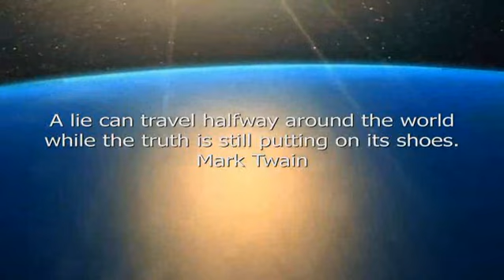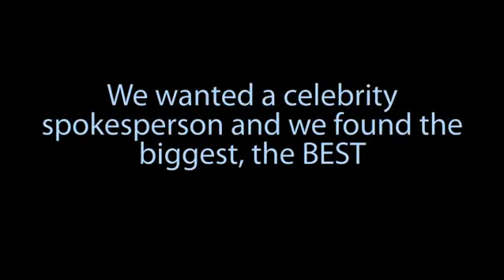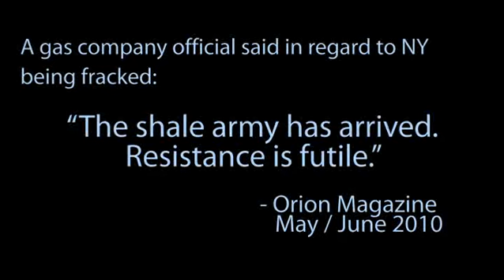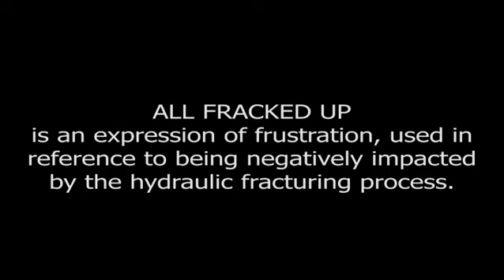All Fracked Up Trailer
Documentary, Marcellus Shale Gas